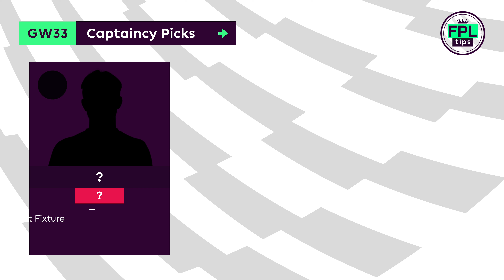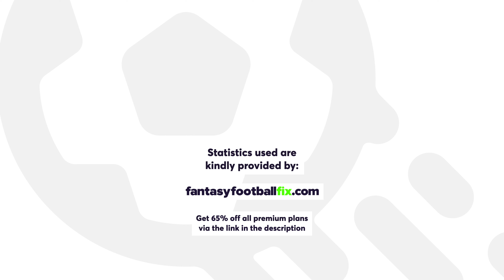FPL GW33: CAPTAINCY PICKS | Maddison Rivals Kane | Double Gameweek 33 | Fantasy Premier League Tips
It’s time for that all-important captaincy decision once again, as we look ahead to Saturday's Double Gameweek 33 deadline.

Featuring: James Maddison (Leicester), Heung-Min Son and Harry Kane (Spurs).

➡️ League code: l380ms